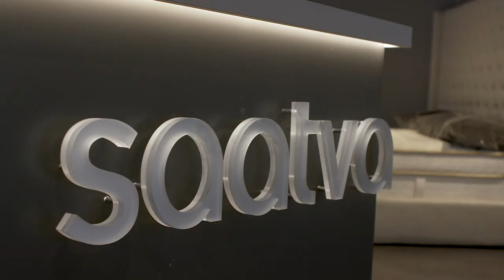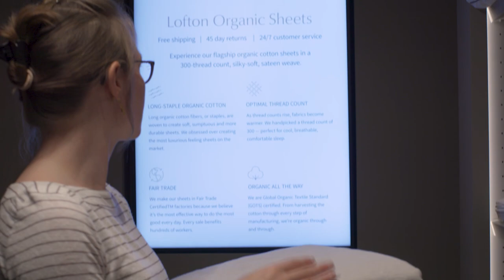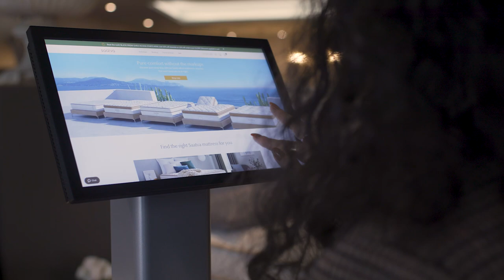Saatva merges design and technology in retail viewing room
With the help of renowned designer Vicente Wolf, mattress retailer Saatva partnered with Samsung to bring their digital customer experience to life. Saatva’s new in-person Viewing Rooms provide interactive displays next to each mattress option, as well as other digital signage throughout the store. Customers walk through a luxurious space where they can explore their options more intuitively and imagine the possibilities.